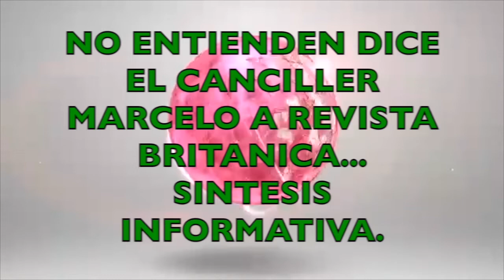MEXICO CONTESTA A REVISTA BRITANICA. CRUZ AZUL A UN PASITO..RESPETEMOS DICE AMLO.